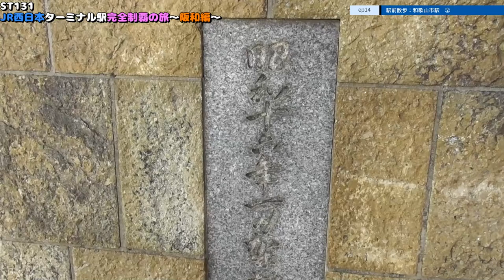ST131 ep14 駅前散歩：和歌山市駅Part2＠和歌山県和歌山市・JR紀勢本線【JR西日本ターミナル駅完全制覇の旅～阪和編～】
〒640-8222 和歌山県和歌山市湊本町１丁目２３
寄合橋
1 Chome-23 Minatohonmachi, Wakayama, 640-8222
Yoriai Bridge